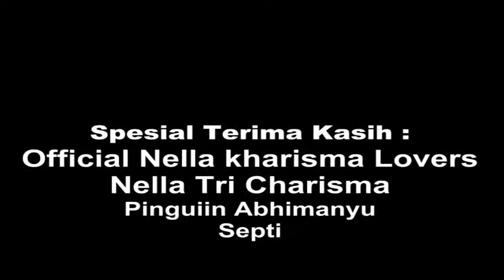kaos koncomesra taiwan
konco mesra Taiwan bernama "SEPTI" dengan fb Cinta Ora Kudunduenie seorang wanita yang berkerja di Taiwan berasal dari Kediri , sangat mengidolakan diva jandut Nella Kharisma, sampai mengoleksi kaos original KoncoMesra, dapatkan koleksi :
T-shirt Official Nella Kharisma Lovers
er M L xL (lengan panjang dan pendek)
Rp. 110.000 _ lengan panjang
Rp. 100.000 _ lengan pendek
Lokasi KEDIRI
kirim seluruh indonesia, malaysia, brunay, singapore, hongkong, taiwan via POS INDONESIA